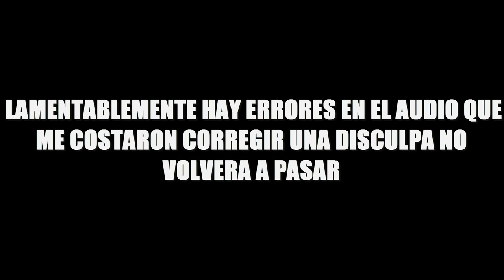Reparando Nuestra Nave -Ratchet Y Clank Ep 2